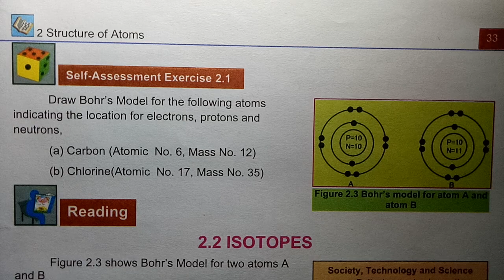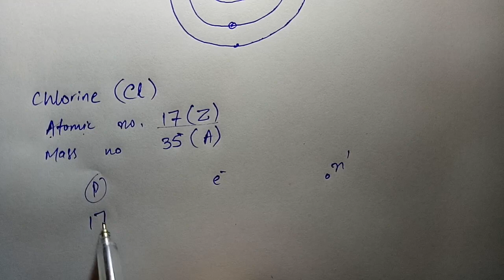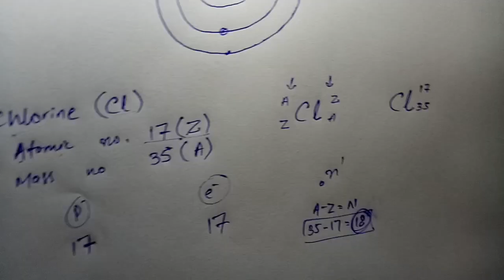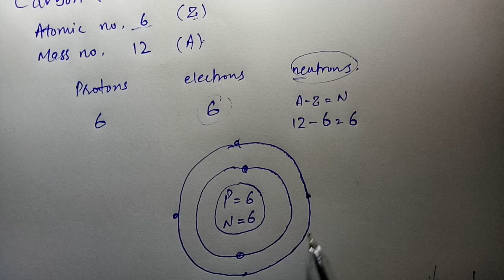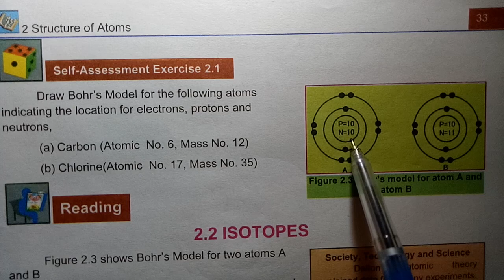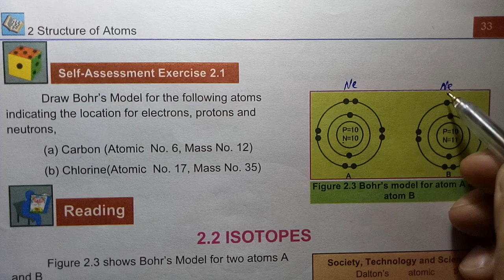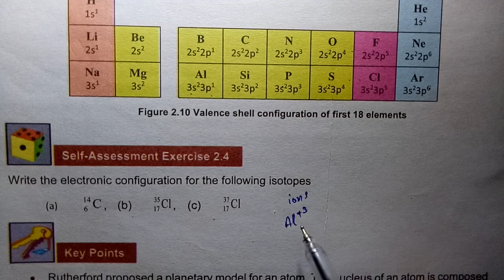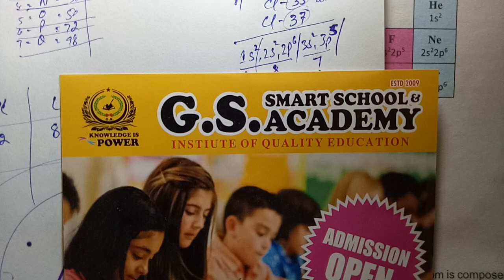Self Assessment Exercise 2.1, 2.2, 2.3, 2.4, CHAPTER 2, Structure of Atoms, 9th Chemistry, Federal,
CONTACT & WHATAPPS FOR ONLINE LEARNING 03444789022

WE PROVIDE
NOTES OF ALL SUBJECTS
LECTURES
TEST YOUR SELF EXERCISES
SELF ASSESMENTS
EXERCISE MCQS